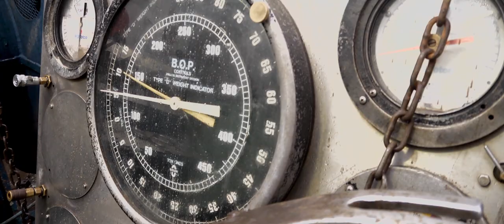Jon Flaming - Oil on Canvas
This short film for designer and fine artist, Jon Flaming, highlights his upcoming solo exhibition at David Dike Fine Art in Dallas, Texas. -  It is an excerpt from an on-going documentary about the artist.  Flaming's upcoming show will open this Thursday, November 13 and run through December 6.